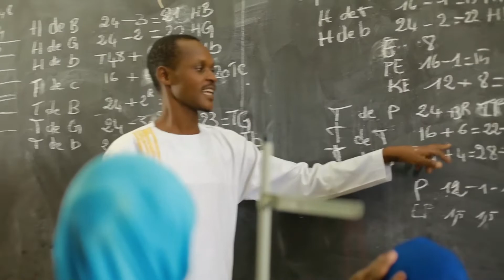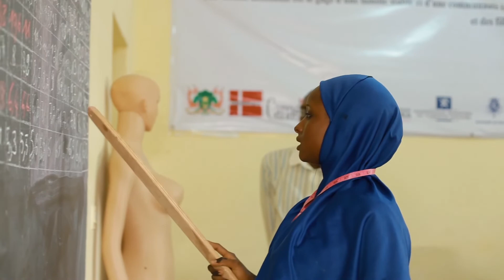CFPSM - École de Couture ( by 44feelingProd )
Un nigérien, un métier